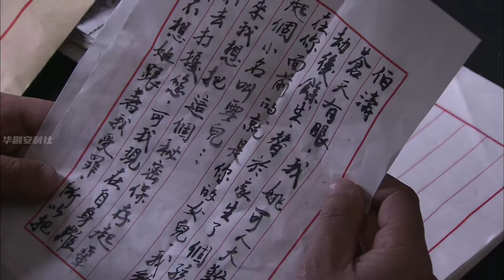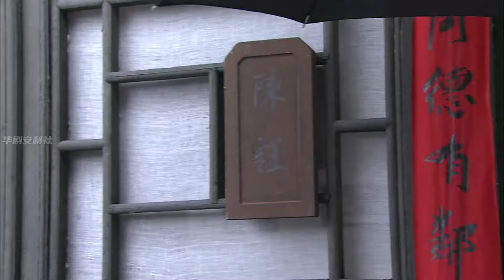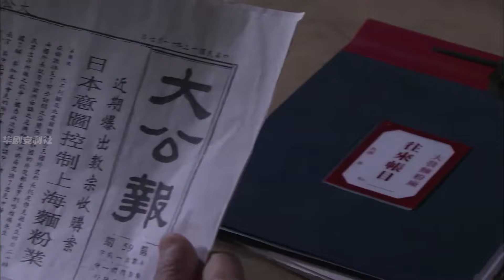【Full Movie】夫人被小女孩追著喊奶奶，萬萬沒想到這竟然是她的親孫女！中国电视剧2023